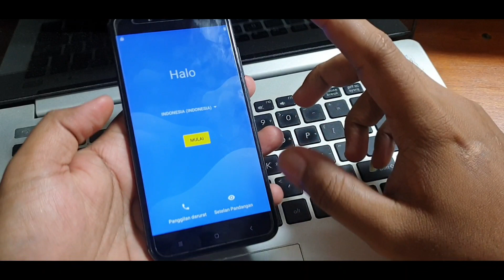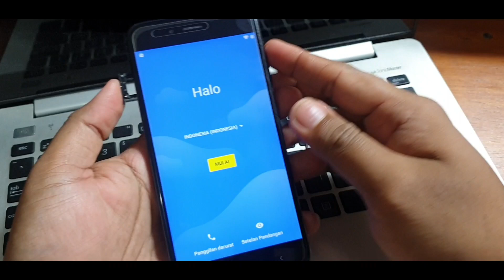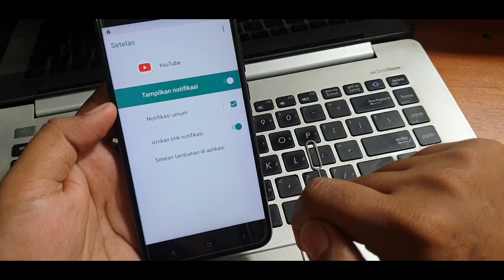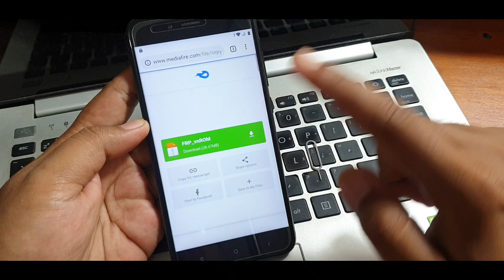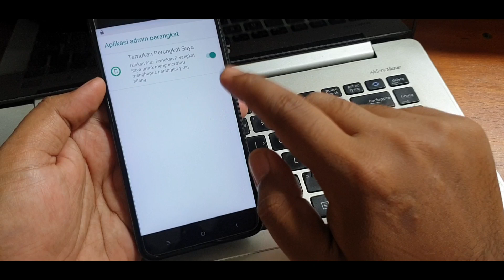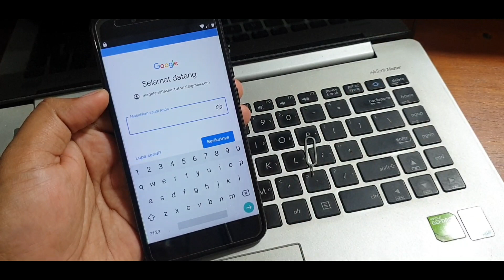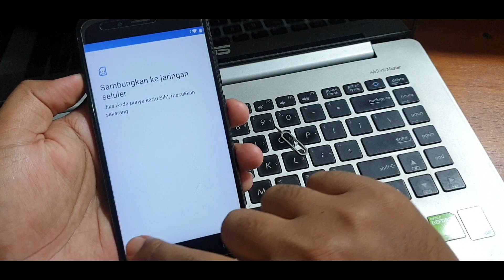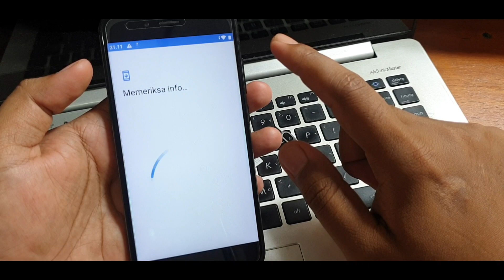Tutorial bypass Frp Xiaomi Mi A1 Lupa akun google tanpa pc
Tutorial bypass Frp Xiaomi Mi A1 Lupa akun google tanpa pc. Cara ini cukup mudah dilakukan, tidak perlu menggunakam dongle apa lagi komputer karena cukup dengan memainkan jari maka akun google yang lupa sudah bisa terbypass.